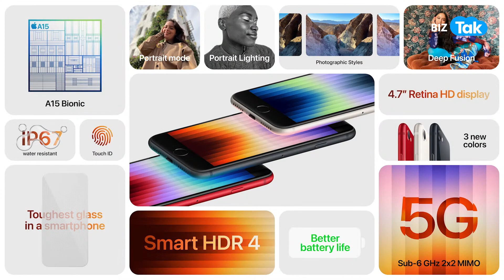सस्ते में खरीद सकते हैं iPhone 13! | BIZ Tak